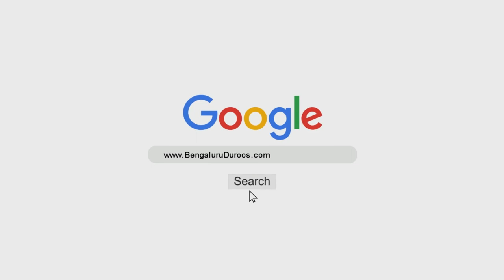Teesra Usool - Ma'rifat-e Nabi | Shaykh Taha Sayeed Khalid Madani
Event: AL-USOOL US-SALAASAH
(Islaami Aqeedey Se Mutalliq Deen Ke 3 Buniyaadi Usool)

A beneficial workshop organized by Masjid-e Tawheed on 29th September 2019 @ Masjid-e Tawheed, Rajampet, Kadpa District, AP

Topic | Part 5/5: Teesra Usool - Ma'rifat-e Nabi

Speaker: Shaykh Taha Sayeed Khalid Madani

٠٠٠٠٠٠٠٠٠٠٠٠٠٠٠٠٠٠٠٠٠٠٠٠٠٠٠٠٠٠٠٠٠٠٠٠٠٠٠٠